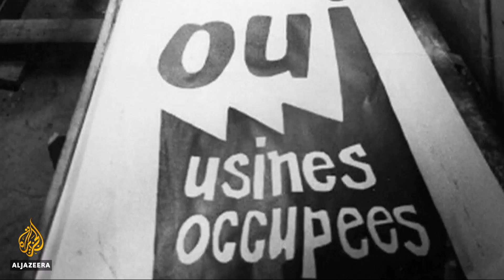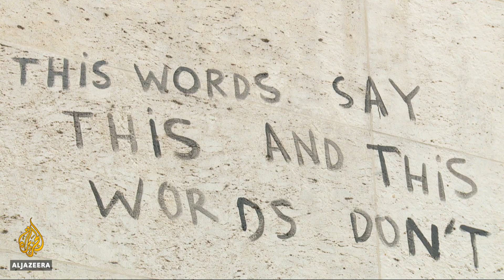🇫🇷 France anniversary exhibitions mark 1968 uprising | Al Jazeera English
The 50th anniversary of a turning point in modern history in France is being commemorated in a series of nationwide exhibitions.
The uprising by mainly left-wing students and workers in May 1968 almost overthrew the conservative government of General Charles de Gaulle.
Slogans and posters were key to mobilising support for the revolt and some of the art and imagery from protests is now on display.
Al Jazeera's Natacha Butler reports the French capital.